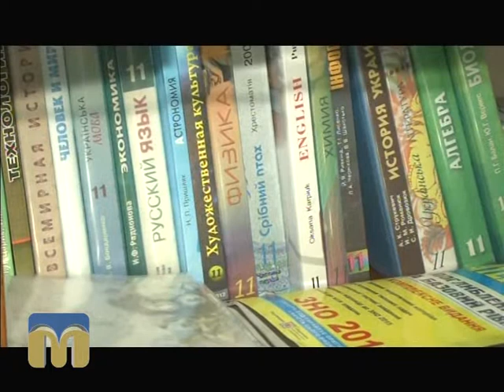Новий день. Міграційна служба 24.09.2015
Гість - Володимир Іванов, начальник управління Державної міграційної служби України в Миколаївській області.